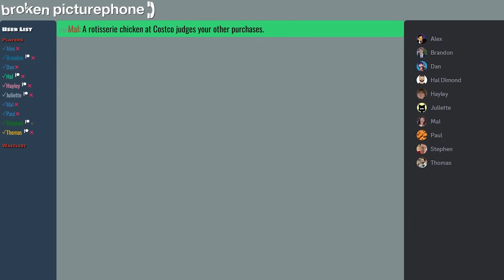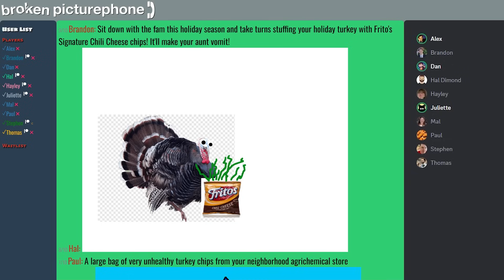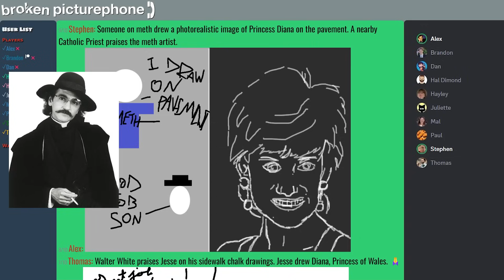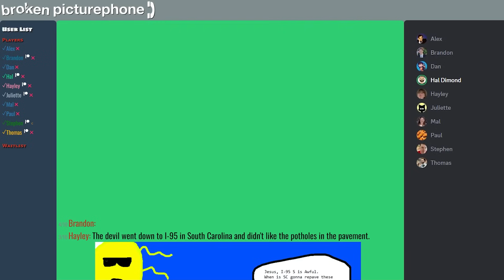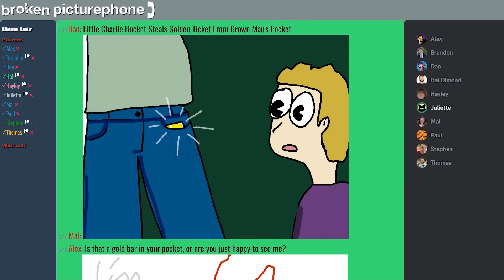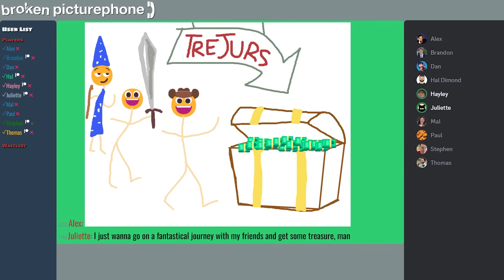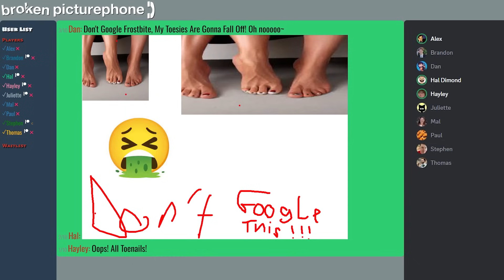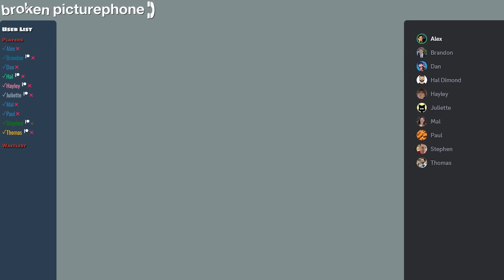Dont Cry, Larg Pikachu | Broken Picturephone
It's Broken Picturephone, where every player creates art based on drawing prompts before they're sent to the next player: who then can't see the original prompt. Where will each book go?

CHAPTERS
00:00 Intro
00:37 Mal's Book
06:07 Brandon's Book
11:54 Dan's Book
15:01 Hal's Book
19:38 Thomas's Book
22:35 Alex's Book
26:29 Juliette's Book
29:13 Paul's Book
32:16 Hayley's Book
34:46 Stephen's Book